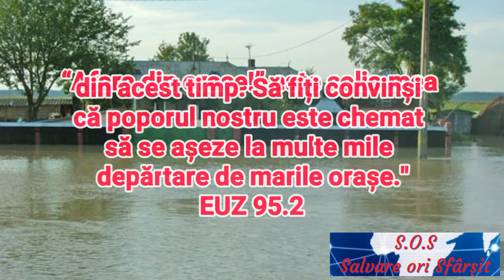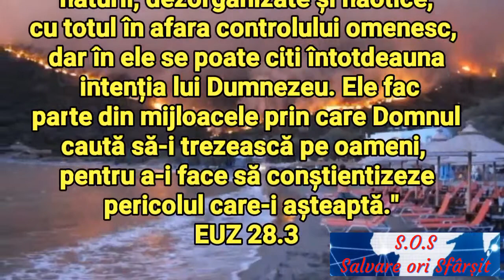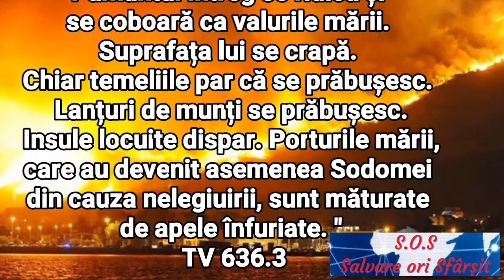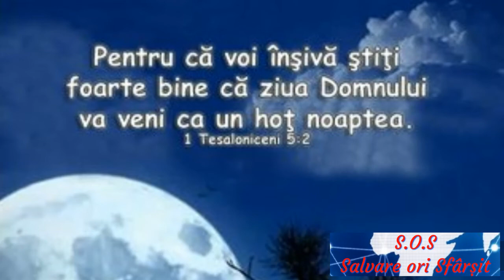Afară din orașe ! (imagini + muzică)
Muzică autor: Speranța - Cerul se va strânge ca un sul